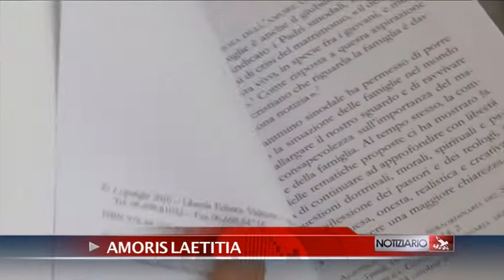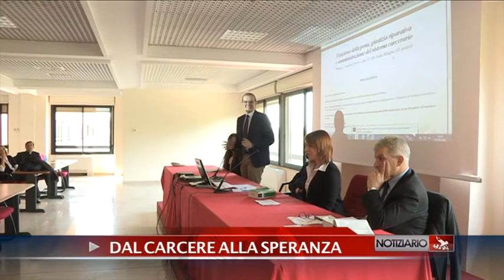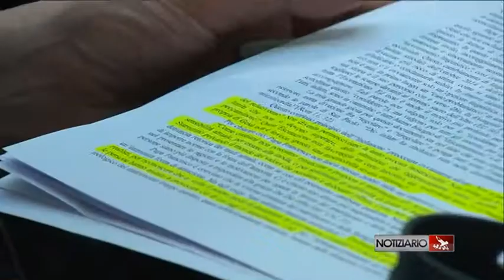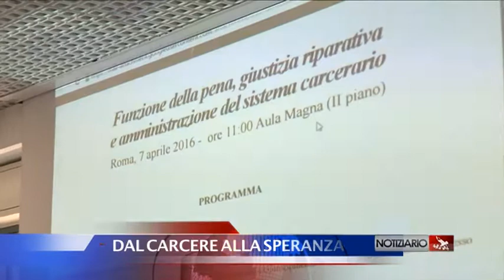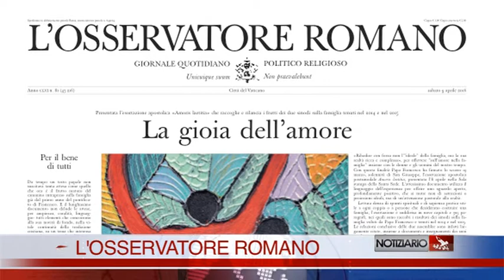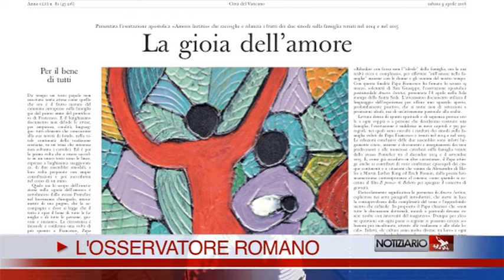NOTIZIARIO 8-4-2016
AMORIS LAETITIA
Amoris laetitia - “La gioia dell’amore”, l’Esortazione apostolica post-sinodale “sull’amore nella famiglia”, datata non a caso 19 marzo, Solennità di San Giuseppe, raccoglie i risultati di due Sinodi sulla famiglia indetti da Papa Francesco nel 2014 e nel 2015. Essa è suddivisa in nove capitoli e oltre 300 paragrafi. Ma si apre con sette paragrafi introduttivi che mettono in piena luce la consapevolezza della complessità del tema e l’approfondimento che richiede.
ESORTAZIONE APOSTOLICA
La famiglia non è un ideale astratto, ma un compito artigianale, la sua vita concreta è al centro dell'Esortazione apostolica presentata questa mattina alla stampa; un testo dallo stile semplice, realista ma anche diretto. “un avvenimento linguistico”, ha detto il Card. Christoph Schönborn, commentando il documento. Discernere, accompagnare, integrare, le parole chiave.
PAPAL FOUNDATION
Compiere un’opera di misericordia verso chi è in stato di bisogno è un modo di irradiare nel mondo l'"abbraccio" e la smisurata “bontà di Dio”. Lo ha detto Papa Francesco ricevendo e ringraziando i membri della Papal Foundation.
ATTACCO AL KARABAKH
Orrore e timore nella enclave cristiana armena del Nagorno Karabakh, dopo il violento attacco dell’Azerbaigian lungo tutta la linea di contatto con la Repubblica, che si era dichiarata indipendente nel 1992. L’attacco contro infrastrutture e insediamenti civili e militari, è in assoluto il più violento dal 1994. Tra le milizie azere anche combattenti ISIS. Intervista a Emanuele Aliprandi esperto dell'area.
DAL CARCERE ALLA SPERANZA
“Funzione della pena, giustizia ripartiva e amministrazione del sistema carcerario”,  questo il tema del convegno che si è tenuto all’Università Europea di Roma. Un confronto sul fondamento della sanzione criminale, tra funzione rieducativa del condannato, retributiva e preventiva.